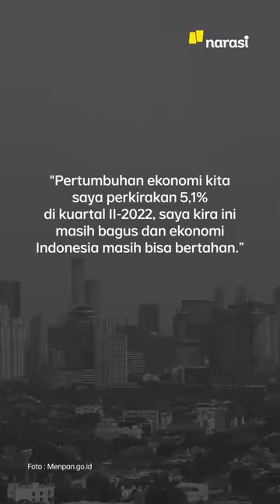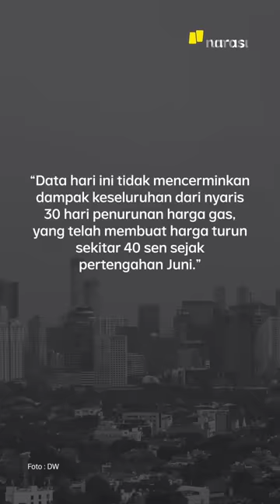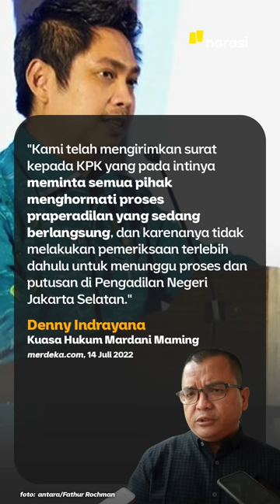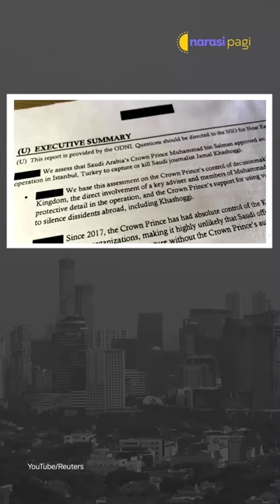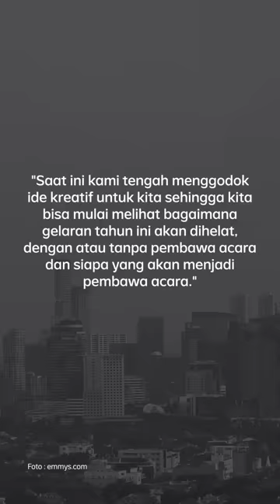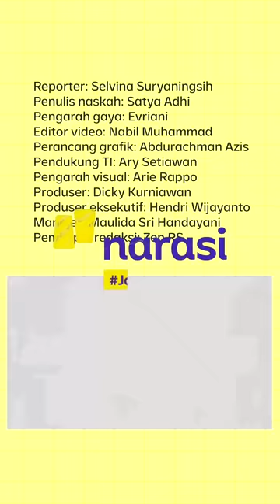DUNIA DI AMBANG KRISIS HARGA-HARGA NAIK, JOKOWI PEDE EKONOMI TUMBUH | Narasi Pagi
Ekonomi dunia lagi enggak baik-baik aja, nih. Sebuah laporan menyebut, ancaman resesi ada di depan mata. Indonesia, jadi salah satu negara yang bisa kena imbasnya. Tapi, ancaman itu dibantah sama Menteri Keuangan, Sri Mulyani. Ekonomi Indonesia masih cukup baik menahan terpaan ancaman resesi, tapi tetap kudu waspada, kata Bendahara Negara itu. Presiden Jokowi, pun, senada sama Bu Sri. Jokowi cukup percaya diri, ekonomi Indonesia bisa tumbuh di tahun 2022 sesuai target. Hmm.. Beneran, nih, enggak terancam resesi?

Selain dari bidang ekonomi, sarapan informasi hari ini juga ada informasi pelantikan perwira remaja TNI-Polri. Dari istana bergeser ke kawasan Kuningan untuk pantau kabar lainnya dari Mardani Maming yang tolak pemanggilan pemeriksaan KPK. Lalu ada juga Joe Biden yang kayaknya bakal ogah salaman sama Pangeran Arab Saudi, Mohamed bin Salman. Kabar Chris Rock yang tolak jadi MC di Emmy Awards 2022 juga bisa kamu simak.

(Narasi)